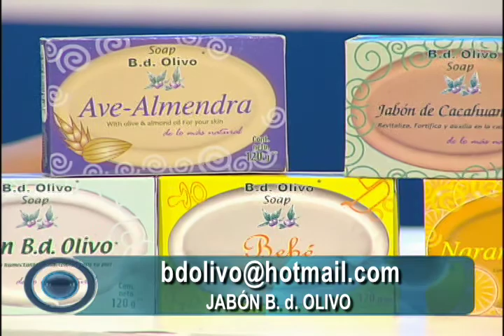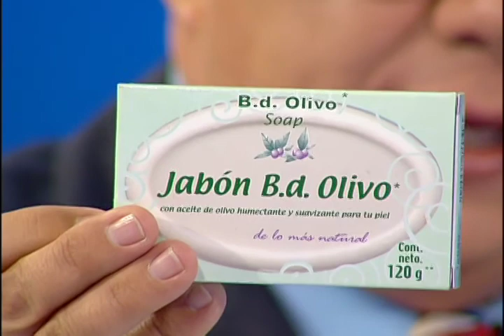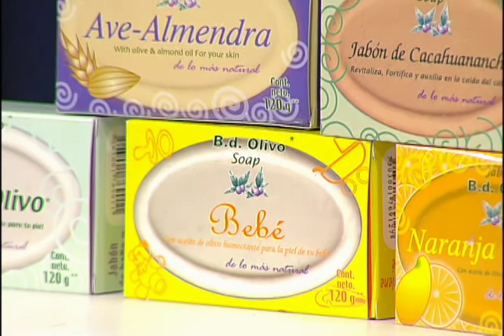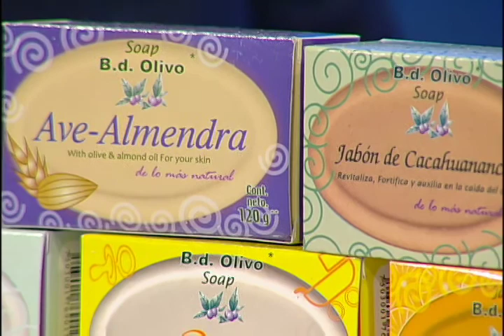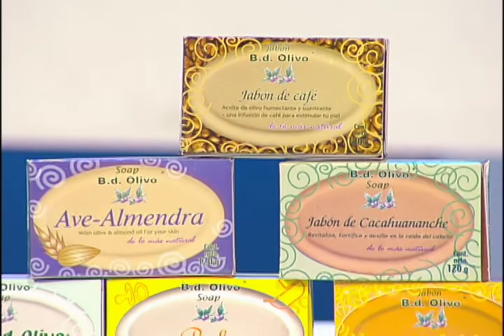JABONES BD OLIVO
UNIVERSO PYME